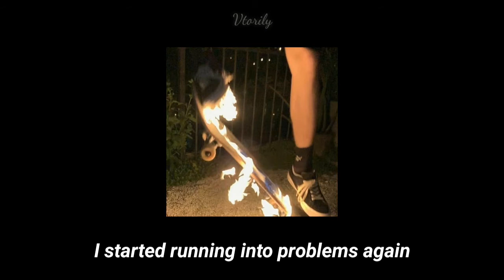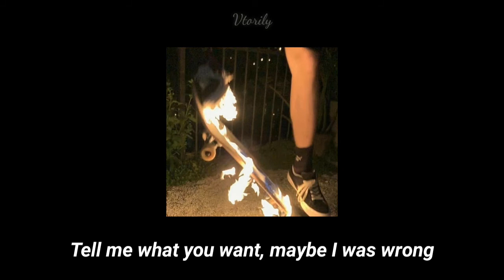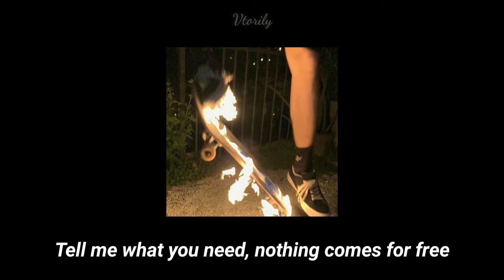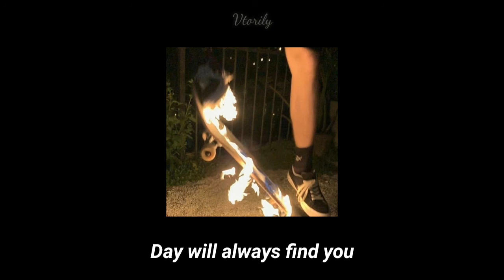Oliver Tree - I'm Gone (Lyrics)